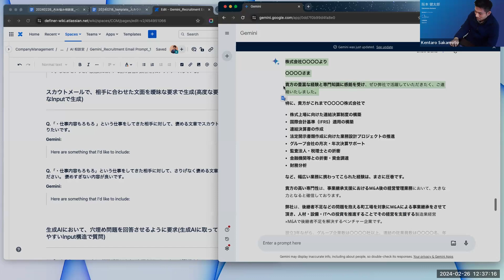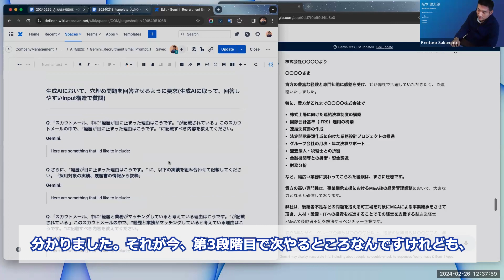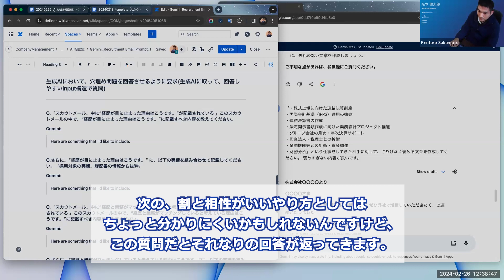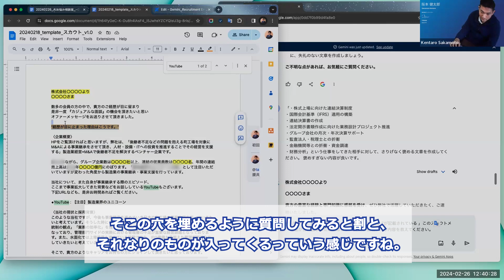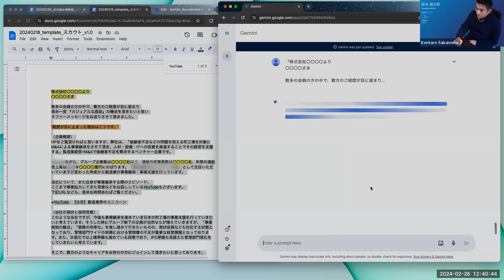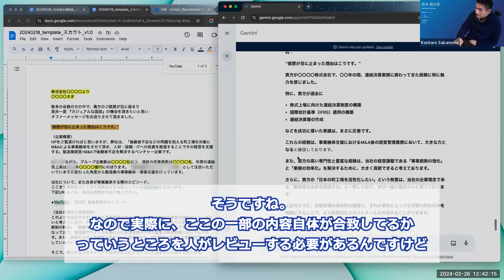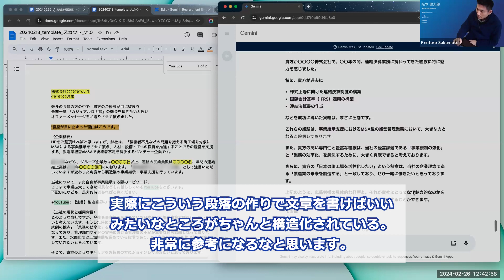AIお悩み相談室_2回目~⑦生成AIに合ったやり方で、相手に刺さるスカウトメールを生成する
生成AIの特性を理解し、適切なやり方で相手に刺さる
スカウトメールを生成する方法を解説します。

AIお悩み相談室_2回目シリーズ

AIお悩み相談室_2回目~①スカウトメールを、生成AIで作成する~

AIお悩み相談室_2回目~③生成AIに対する、プロンプトエンジニアリングの戦略~

AIお悩み相談室_2回目~④Geminiに、スカウトメールの改善点を聞いてみる~

AIお悩み相談室_2回目~⑤スカウトメールの世界観、ありがちな生成AIの利用方~

AIお悩み相談室_2回目~⑥生成AIの間違った使い方を試す、曖昧な要求でスカウトメールを改善させる~

AIお悩み相談室_2回目~⑧生成AIに付随情報を渡す。スカウトメールを改善させられるか検証する~

AIお悩み相談室_2回目~⑨スカウトメールに関して。生成AIへの質問する際のポイントまとめ~

Definerは、安全と安心を守るマルチクラウドを、誰でも実現できるITソリューションを提供しています。